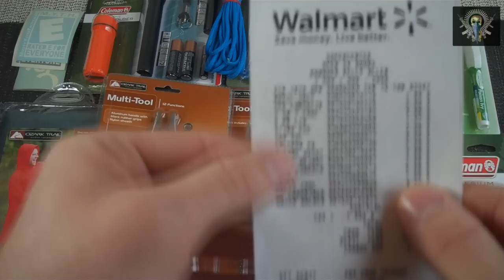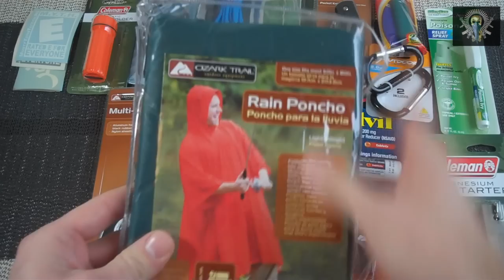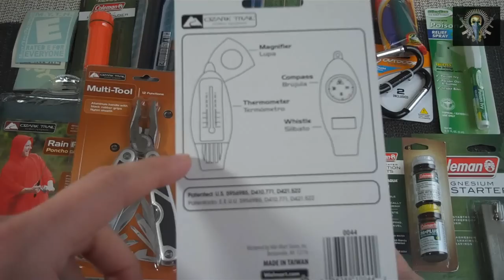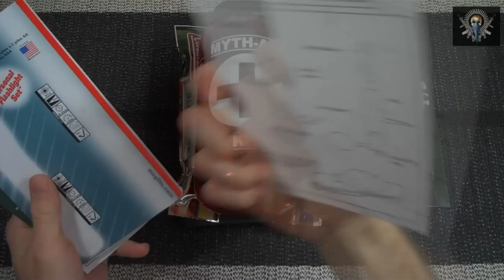500 SUBSCRIBER GIVEAWAY!!!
Well guys the other night I hit the 500 subscriber mark.  I know 500 isn't a lot when compared to other YouTube Channels but this is a pretty big milestone for me.  I've been planning on doing a giveaway at 500 for some time but had real problems figuring out what prize to go with.  After thinking about it for a long time I decided to go with what you see in the video.  I hope you guys think it's as cool as I do.  This is just a little something to say THANK YOU to all my subscribers.  Honestly, I wouldn't and couldn't do this without you.  I look forward to watching your videos.  Good luck to everyone.

REQUIREMENTS:
1) Must be a video response posted as a reply to this video.
2) Must mention my name and give away in video and title.
4) Tell me what you like about my channel.
5) Show your favorite gun, knife, survival tool, etc, and tell me why it's your favorite. If you don't own one tell me what your dream gun or knife is and why.
6) Age limit???

A rough deadline date is going to be 2 weeks from now, February 5th, the day after my Birthday.  I'll then see how many contestants I have and decide if it's time to pick a winner.  I'll do another video update to let you know if the contest is over or not.